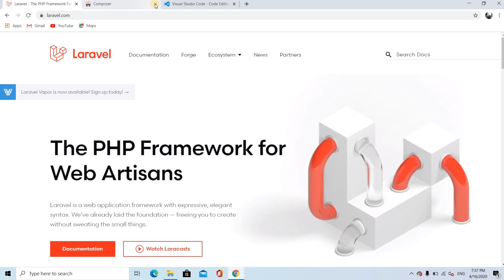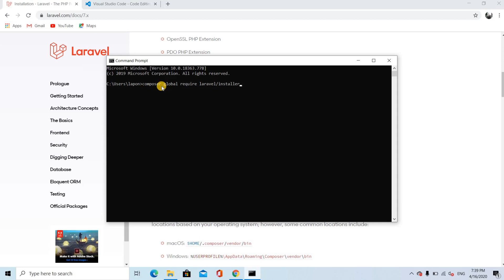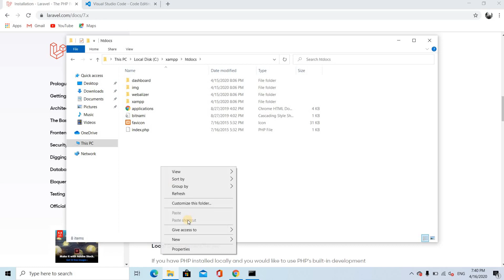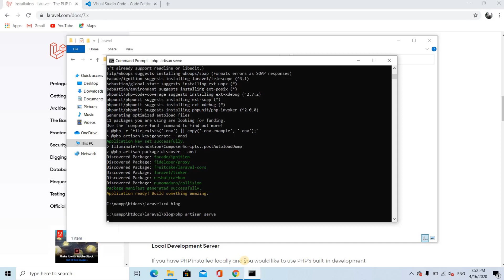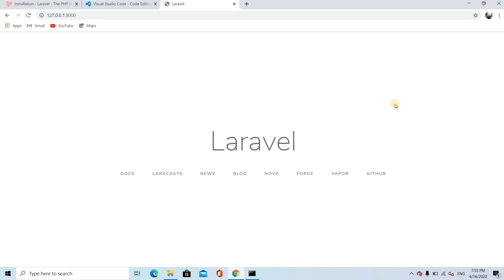Laravel 7 - Deo 3 - Instalacija Laravela-a